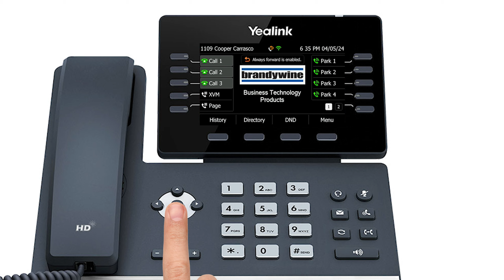Factory Reset the Yealink T54W